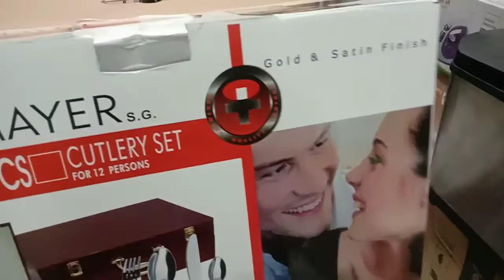hoffmayer cutlery set 84pcs gold & satin finish